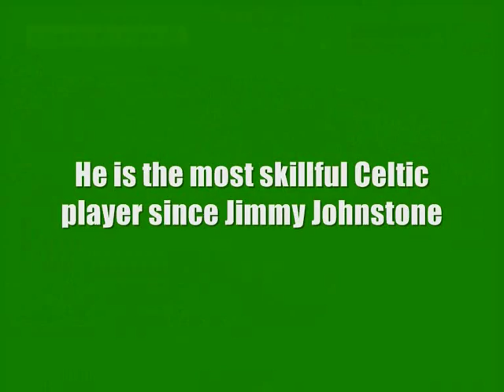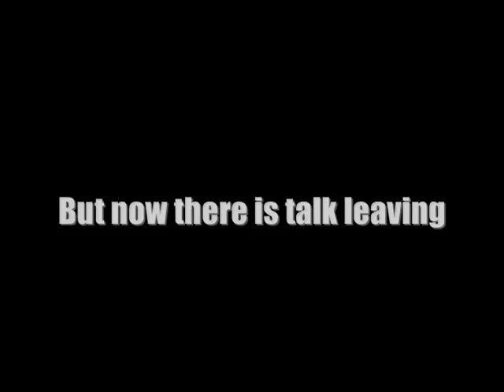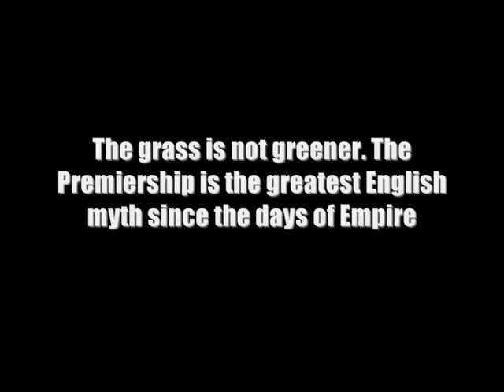Please Stay, Aiden McGeady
Aiden McGeady is the most talented football player to emerge from Scotland in a generation. He currently plays for the greatest football club in the world, Celtic FC, but there are rumours that he may trade Paradise for a middling English team, such as Aston Villa or Birmingham.

The only way is down from here- ask the serpent Charlie Nicholas.

Stay Aiden, and join the ranks of Patsy Gallacher, Charlie Tully, Jinky Johnstone, Paul McStay and Henrik Larsson, legends one and all.

Hail, Hail